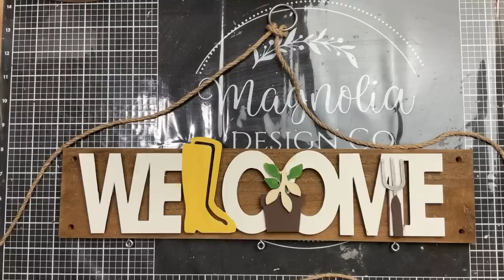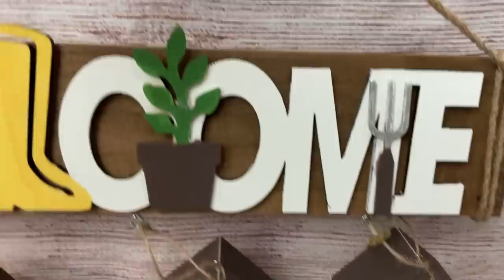🌸🌸QUICK & EASY HIGH END BUDGET SPRING DECOR DIY | DOLLAR TREE DIY | MAGNOLIA DESIGN CO🌸🌸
Hey everyone!
Today I have 6  BRAND NEW High End Dollar Tree and Thrift Store Spring DIYS for you. I hope you enjoy these easy to make projects that look HIGH END! Be sure to watch to the end so you can tell me which one was your FAVORITE!!!
Cindy (Monarch Mom)

AMAZON STOREFRONT

SAVE this video and use these time stamps to return to your favorite projects easily:
0:00  Introduction and Welcome
00:27  DIY #1 - BIRDHOUSE WELCOME SIGN
07:30  DIY #2 - COOKIE CANISTER SUCCULENT GARDEN
10:57  DIY #3 - PRETTY PEDESTAL BIRDHOUSES
16:45  DIY #4 - CRUSHED CAN FLOWER HOLDERS
22:17  DIY #5 - SPRING HOUSE MAKEOVER
28:27  DIY #6 - HOME SWEET HOME HOOP WREATH

SUPPLIES USED IN EACH PROJECT:

DIY #1 - BIRDHOUSE WELCOME SIGN
Hanging wall shelf from DT
3 small wooden birdhouses from DT
"WELCOME" Garden wood sign from DT
Waverly chalk paint in Plaster, Truffle, Fern and Maize
silver paint pen
greenery and florals
floral moss
screw eyes
jute twine

DIY #2 - COOKIE CANISTER SUCCULENT GARDEN
small round cookie container from DT or other
Waverly chalk paint in Hazelnut
wood slice sticks from DT
jute twine
floral foam
floral moss
succulents or florals of choice

DIY #3 - PRETTY PEDESTAL BIRDHOUSES
2 large wood birdhouses from DT
3 glass candlesticks from DT
Waverly chalk paint in Plaster
mod podge
scrapbook paper of choice
E6000 glue

DIY #4 - CRUSHED CAN FLOWER HOLDERS
recycled aluminum cans (soup, vegetable, etc)
hammer
Waverly chalk paint in Dusk and Pink Cloud
mod podge
napkins
mini sander
hole puncher
jute covered wire
florals of choice

DIY #5 - SPRING HOUSE MAKEOVER
house shaped decor from DT or Target, etc
mod podge
Waverly chalk paint in White and Truffle
small wood sign
2 blocks
greenery and ribbon (optional)

DIY #6 - HOME SWEET HOME HOOP WREATH
embroidery hoop
canvas cloth
black and white gingham ribbon
greenery
jute twine